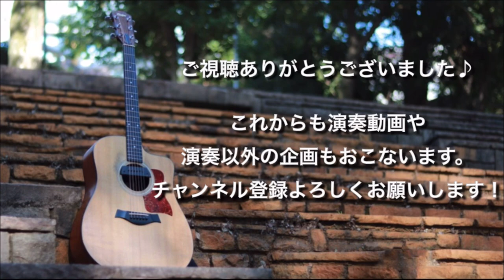『コンドルは飛んでいく』"El Condor Pasa"アコギで弾いてみた！Finger Style Guitar ソロギター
音えぇーー、、、ステレオ録音ってえぇ音ーーー

男湯みたい♨️女湯もしかり♨️

ミックス30分程度で仕上げてみました！

【炎】- LiSA - 劇場版鬼滅の刃 無限列車編 主題歌  (Homura-Demon Slayer)Finger Style Guitar

【歌舞伎町の女王】- 椎名林檎 - Sheena Ringo kabukichono joo - Finger Style Guitar ヤケクソで一発録りしてみた(⌒,_ゝ⌒)

【翼～you are the HERO～】ソロギターと言ったらこれでしょ！一発録りしてみた！(⌒,_ゝ⌒) kotaro oshio tubasa  FingerStyle Guitar

登録者１０００人をまずは半年以内に目指します！
私生活のスパイスとして楽しく続けていけたらなと思ってます(^^♪

演奏以外の動画も考えてますので
リクエストがある方も気軽にコメントくださいね！今のうちであれば検討しますので!w

YouTubeは根気とモチベーションと情報力と

頭痛に打ち勝つ精神力！